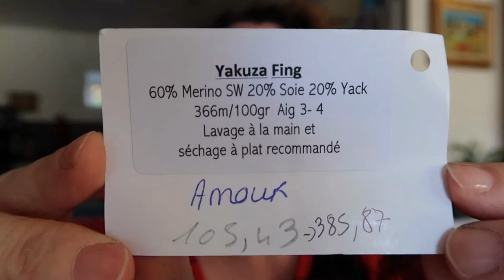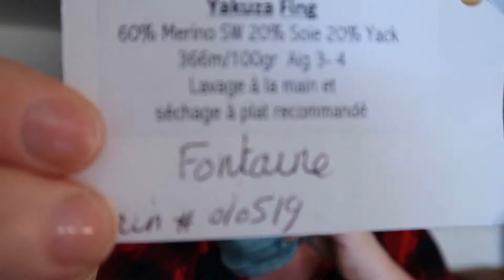mes tests tricots.... le pull elegans de Folie 0rdinaire